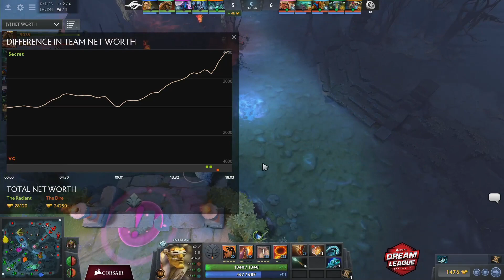Dream League 11 | Stockholm Major | Upper Bracket R1 | Secret vs VG - Game 1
Dream League 11 | Stockholm Major | Upper Bracket R1 |Secret vs VG - Game 1 | Team Secret | Vici Gaming |

Welcome to Dota247 channel !